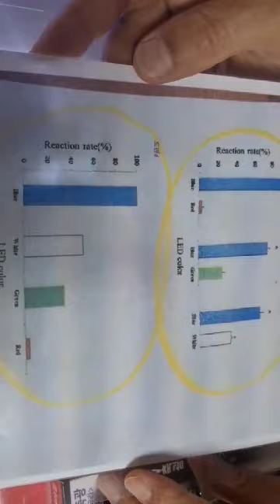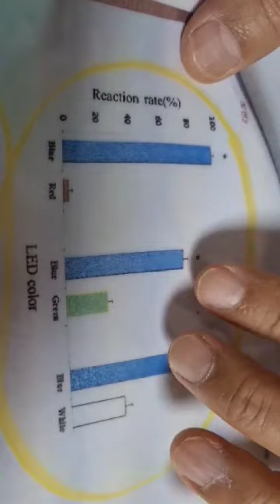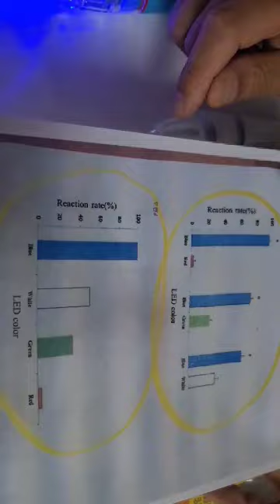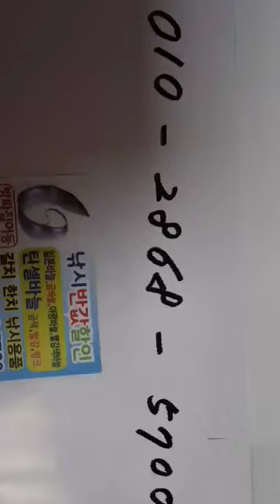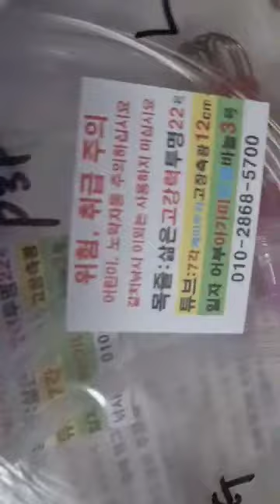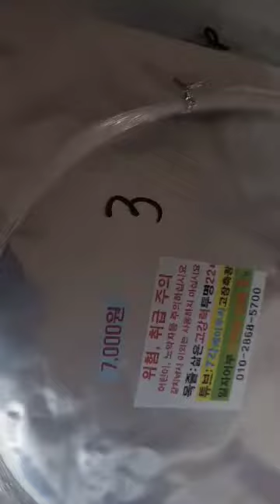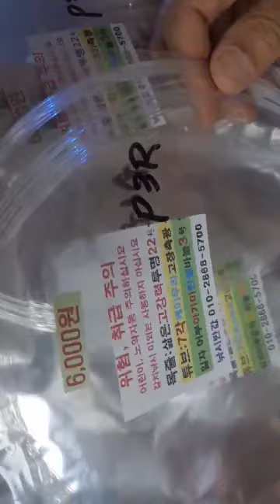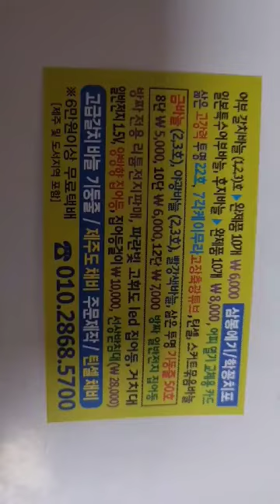방짜 집어등과 명품 갈치채비 저렴하게 구입하세요 010~2868~5700